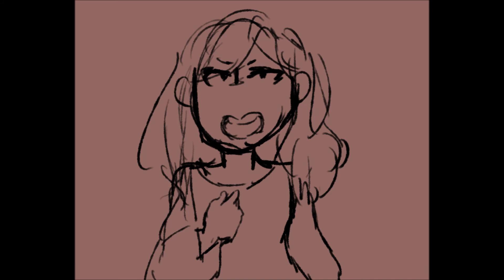Requem | Dear Evan Hansen Animatic (Wip)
Programs used:
Paint tool SAI
Movie Maker
And Youtube (duh)